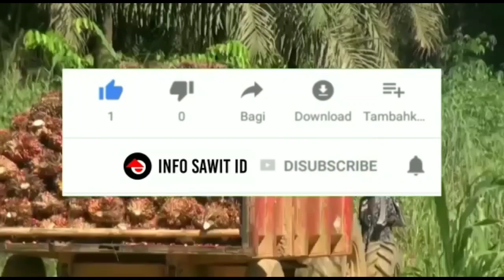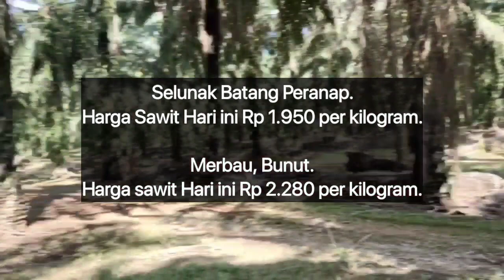Berita Harga Sawit Hari Ini Di Riau - Harga Sawit Hari Ini Part 295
Berikut Ini Adalah Update informasi Harga Sawit Hari Ini Berdasarkan Harga Pembelian Ram, Jumat jam 12 Siang 10 Februari 2023.

Bandar Padang Seberida.

Pematang Reba Rengat Barat.

Pelangko Kelayang.

Bongkal Malang tKelayang.

Talang Bersemi Batang Cenaku.

Petapahan, Tapung.

Sialangkubang, Perhentian Raja.

Batangkumu, Tambusai.

Rambahsamo Barat, Rambah Samo.